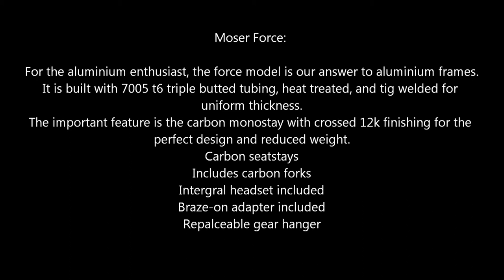Moser Force Frame